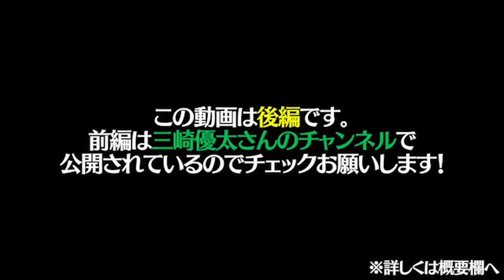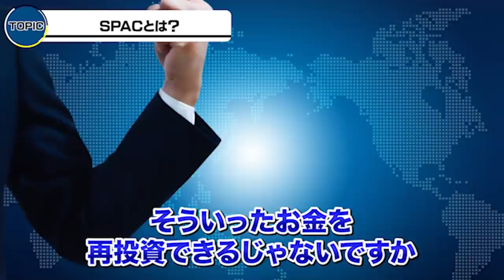【南原竜樹vs三崎優太】絶対にテレビでは言えないNGすぎる暴露対談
三崎さん素敵なお時間をありがとうございました！
この動画の前編は三崎優太さんのチャンネルで公開されているのでチェックお願いします！

◼️三崎優太さんのチャンネル

↑↑↑イベント告知等タイムリーな情報を発信。見逃さないように登録をお願いします！